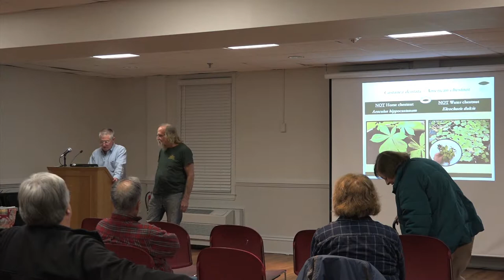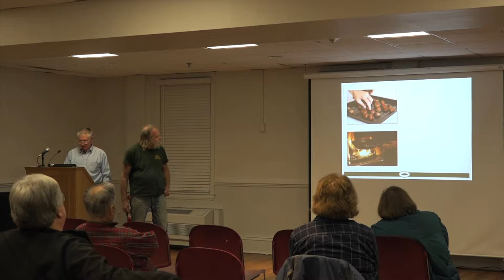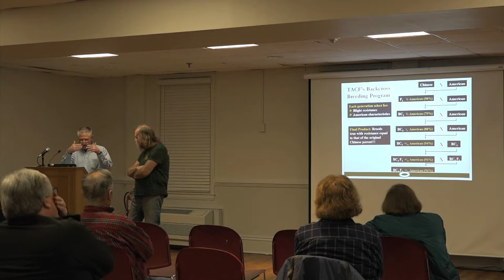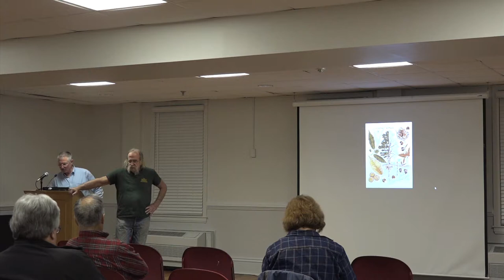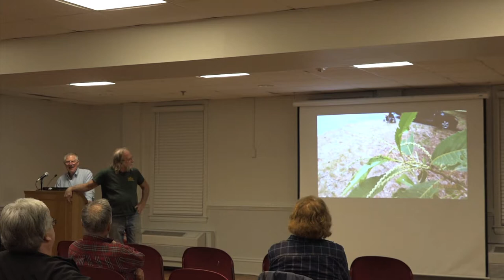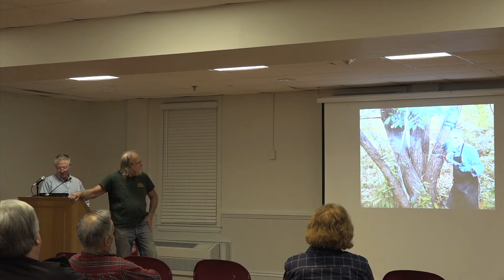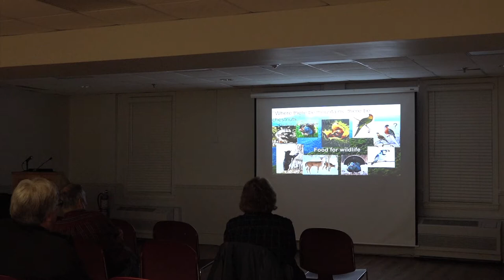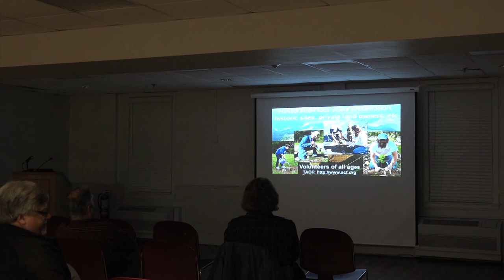Flint Memorial Library Presents The Past, Present, & Future of Chesnut Trees In America 2/22/17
On Wednesday February 22nd, 2017 The Friends of the Flint Memorial Library and the North Reading Historical Society welcomed Mark Meehl and David Lent for an exciting presentation on the Past, Present and Future of Chestnut trees in America.

Mr. Meehl and Mr. Lent are American chestnut tree enthusiasts and members of The American Chestnut Foundation MA / RI Chapter.

Mark and Dave travel throughout the State of Massachusetts discovering new sites where remaining American chestnut trees are still growing and successfully reproducing. In 2015 and 2016 they pollenated several large surviving “mother trees” with hybrid pollen for new lines of blight resistance in Andover and Westborough, MA.

Mark and Dave help plant and maintain several seed and breeding orchards. Each fall they harvest wild chestnuts for further breeding research projects, all aimed to restore the American chestnut tree to its former native range.